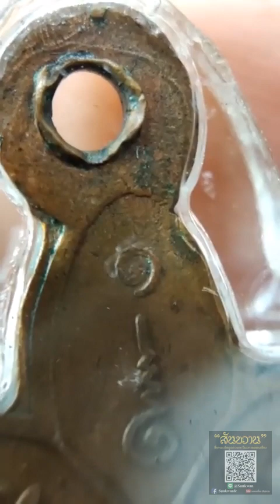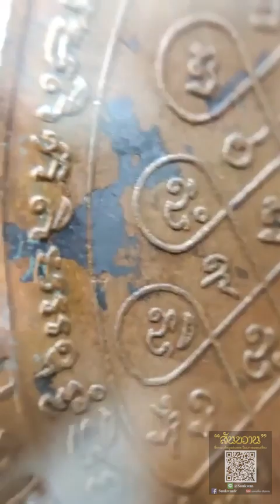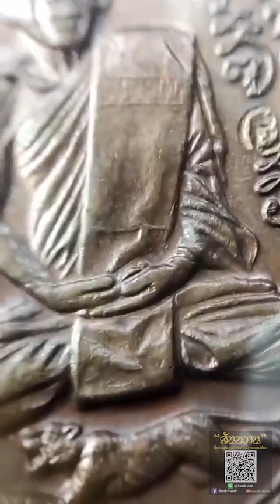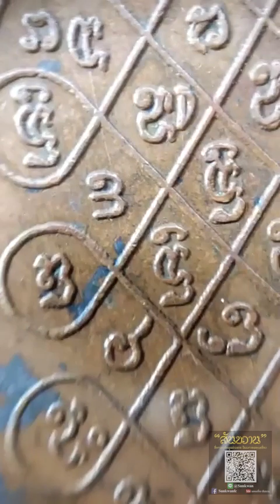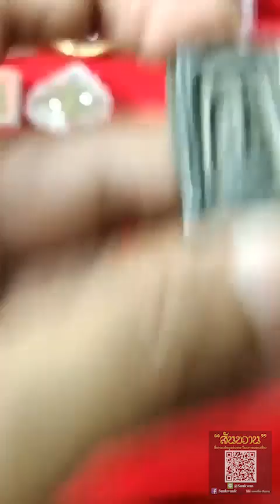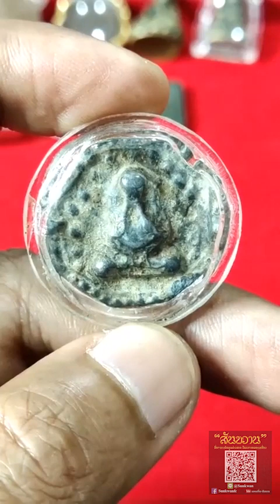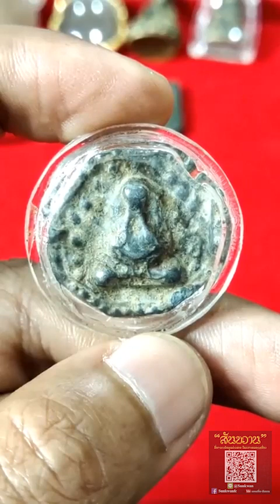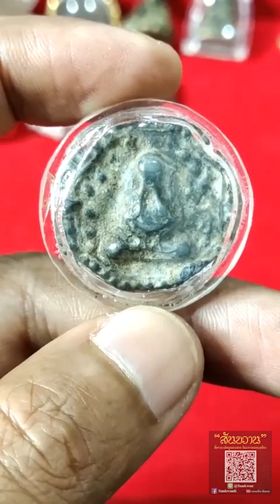สอนดูเต่า หลวงปู่หลิว ง่ายนิดเดียว กับ อ.โอ๊ต บางแพ | พระเครื่องสันขวาน Live EP.19 ตอนที่ 1